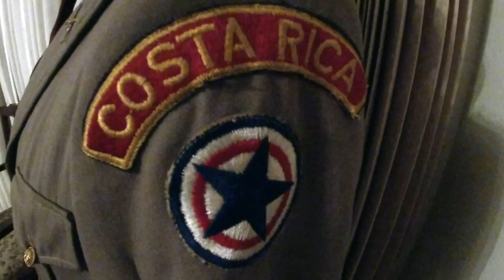Colección Fabio Valverde - HISTORIA Y CULTURA - Lucius Alexandros